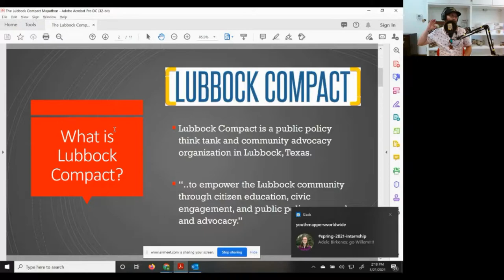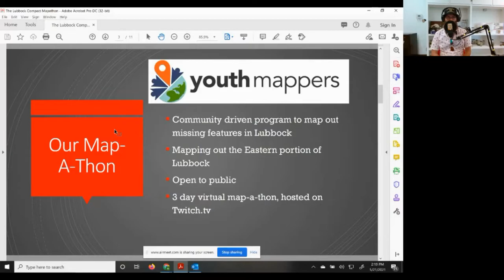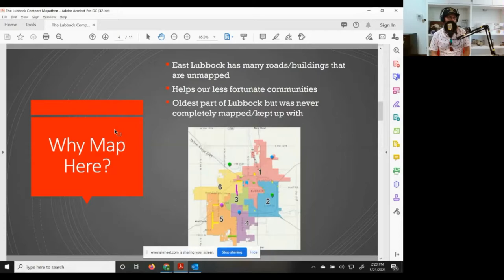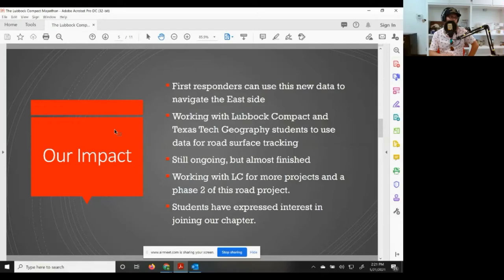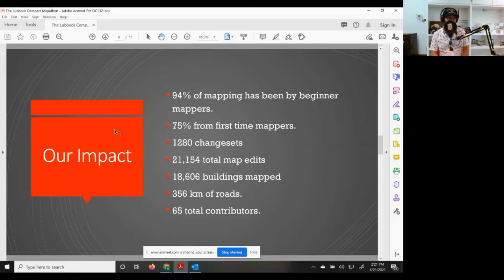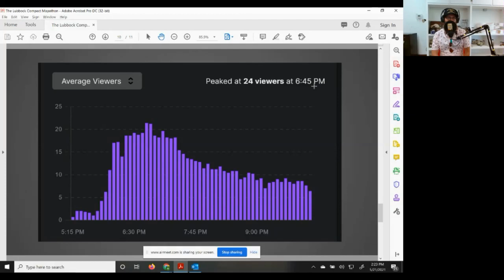Using OSM to Quantify Local Economic Disparity Resulting from Traditional Racial & Class Segregation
A Mapping USA (Spring 2021) presentation by Willem Lee-Stockton.